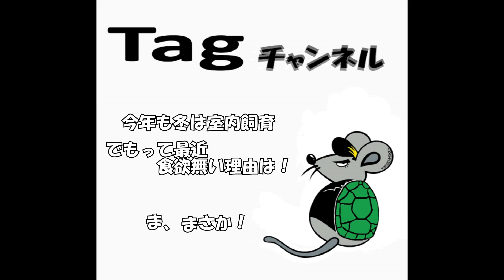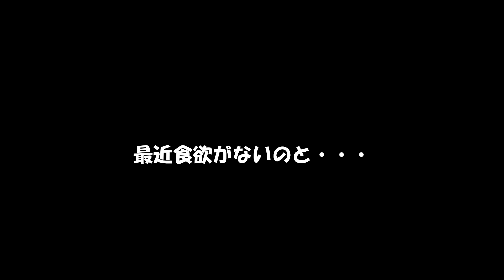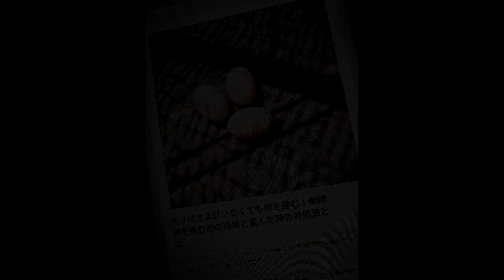ゾウガメさん、食欲がない・・・最近特に地面を掘る・・・は！もしや！？【今年も冬は室内飼育】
今年もゾウガメさんを室内飼育です！
もっと大きなコンテナが欲しいなぁ

重くなく、丈夫で大きいプラコン

ううむ
良いの無いんだよなぁ

それはそうと！
最近の食欲の無さ
長雨に猛暑、また長雨って感じで調子崩しているとは思うんだけど～
もしや！まさか！